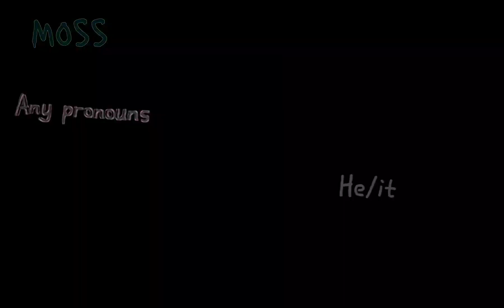✨️ New OCS ✨️ name suggestions in comments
LOOK AT THE SKRUNKLES

I can't think of names, please suggest in comments